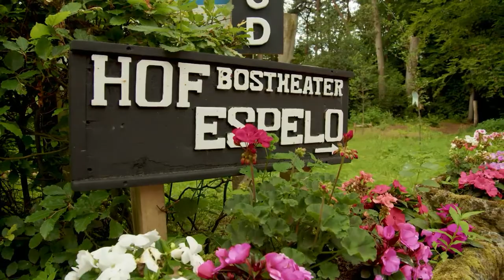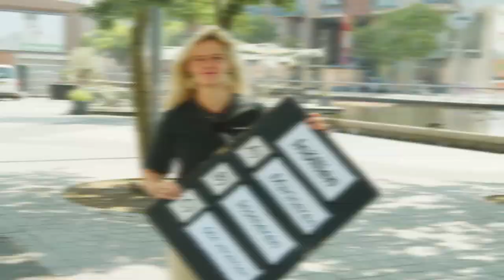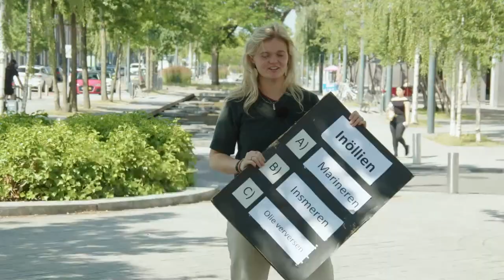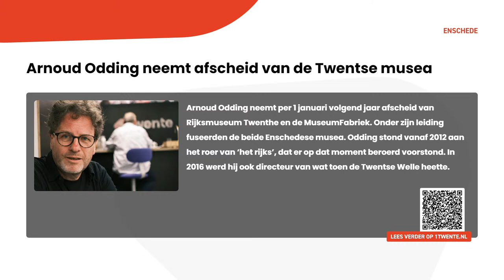1Twente Vandaag van 30 juni 2022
Met vandaag o.a. Sociaal cultureel werker Wijkracht over laagdrempelige Wijkhuyzen; Carmen ten Tusscher over de winst van de essay wedstrijd over dominee Overduin; voorstelling NATUURLIJK vanaf vandaag bij Hof Espelo; Damsté-advocaat over Juicechannels en een nieuwe editie van het Twents Kwartearken.